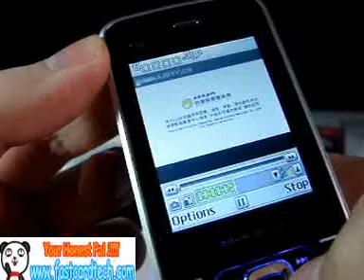mini n96 function2